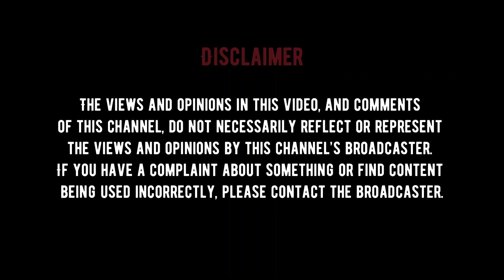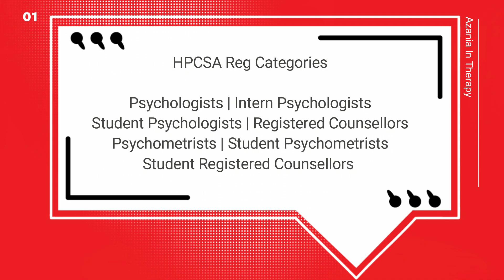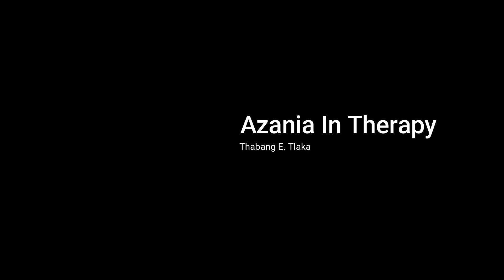The Impact of Childhood Trauma on Romantic Relationships | Merriam Chueu | Thabang Tlaka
In this episode, Merriam Chueu, attorney and co-author of a new book: real life and business minds, reflects on her experiences around how childhood trauma may impact romantic relationships.